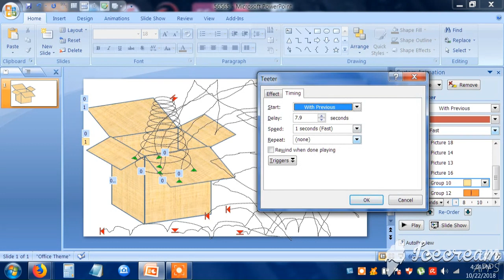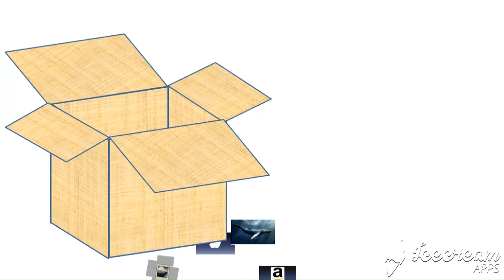How To Make 3D Boxes With Animation On PowerPoint For Beginners Part 6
Example of how to make 3D boxes and animation on PowerPoint for beginners.

Software: Ms Office.

Always Remember You Are Amazing!